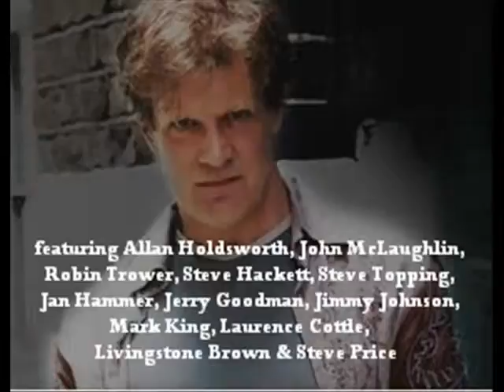GARY HUSBAND * Dirty & Beautiful Vol. 1 (David Penna's promo vid)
Thanks David Penna for this promotional video you made. It's a nice one!